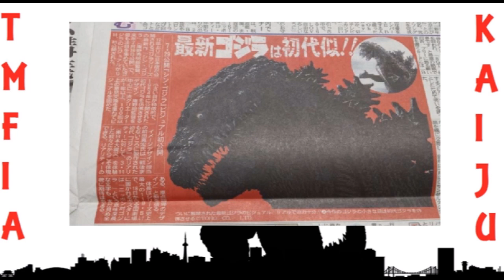Breaking News: Godzilla Resurgence Teaser & Release Date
News on Godzilla Resurgence! The suit, the new teaser, & the release date included in the video!